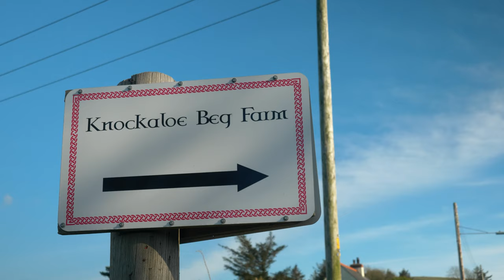Manx Place Names: Word Order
An exploration of an essential part of the Isle of Man's great Manx Gaelic place names.

A little understanding of how Manx words work (differently to English) will take you a long way to unlocking the secrets of many of the place names around the Isle of Man...